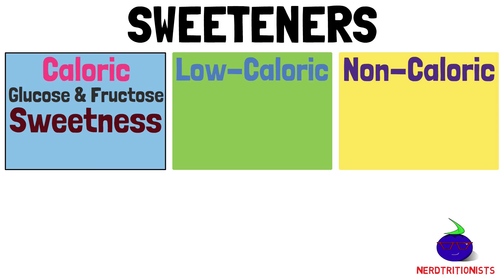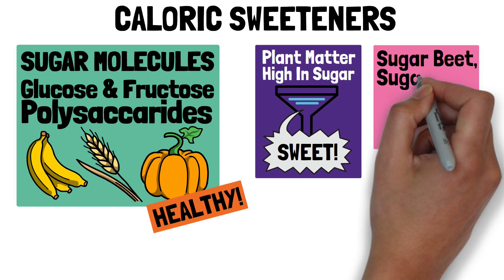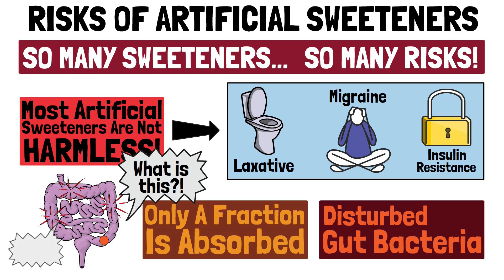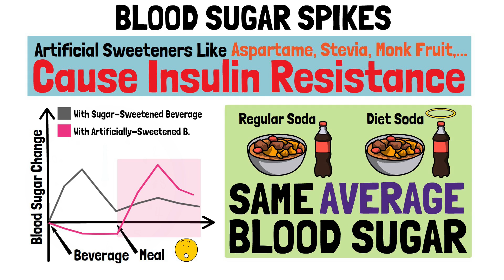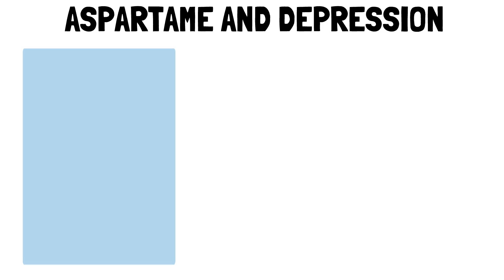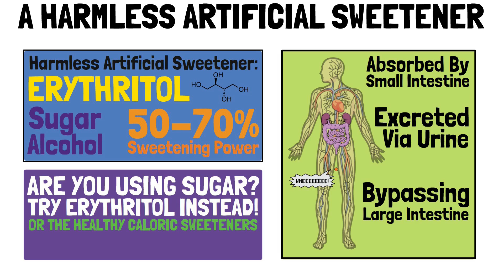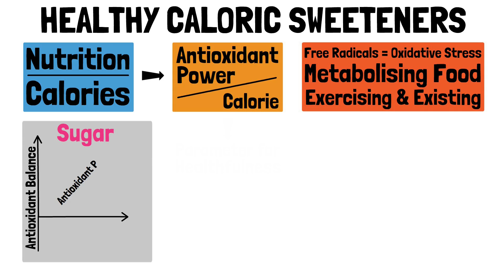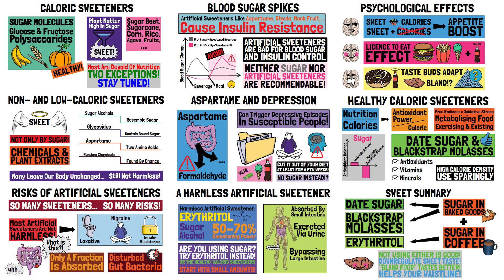Some Artificial Sweeteners Cause Depression & Diabetes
Most artificial sweeteners and sugar substitutes are just as bad as sugar, if not worse! There are artificial sweeteners that are linked to depression, and some can damage your gut microbiome, causing insulin resistance, the underlying cause of type 2 diabetes!

Artificial sweeteners causing depression and diabetes?! That doesn't sound good!

In fact, there are sugar substitutes, including one aritificial sweetener, that are harmless, or even health promoting! They can have benefits for your weight and blood sugar!

Dried fruits, date sugar and blackstrap molasses can be used as a sugar substitute in a variety of recipes! For your coffee not so much, but maybe the artificial sweetener presented in our video might live up to your taste!?

▬▬ Timestamps ▬▬▬▬▬▬▬▬▬▬▬▬▬▬

0:00 - Sugar Substitutes & Artificial Sweeteners
0:39 - Caloric Sweeteners
1:21 - Non- and Low-Caloric Sweeteners
2:08 - Risks of Artificial Sweeteners
2:53 - Blood Sugar Spikes From Artificial Sweeteners
4:07 - Aspertame and Depression
4:50 - Erythritol - A Harmless Artificial Sweetener
5:27 - Psychological Effects of Artificial Sweeteners
6:23 - Healthy Caloric Sweeteners
7:23 - Sweet Summary

▬▬ Music ▬▬▬▬▬▬▬▬▬▬▬▬▬▬▬▬▬

The information contain herein should NOT be used as a substitute for the advice of an appropiately qualified and licensed physician or other health care provider.